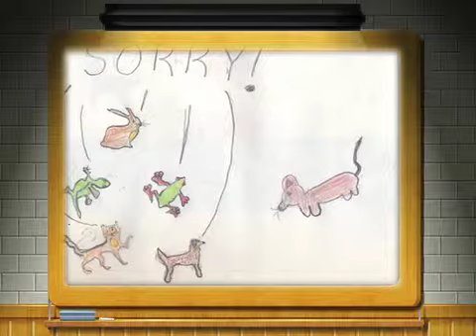PBS Young Writers 2013 Winners 3rd Grade Olivia Mangan Chester Saves the Day